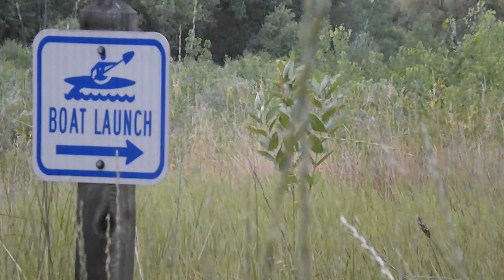MY FIRST FROG FISH OF THE YEAR!!!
This is an older video I filmed back in June. I took a few rods down to a couple ponds near me with the goal of catching my first frog fish of the year. Well, it happened!

Check out Ozarks Outfitters for quality hats and tee shirts to up your fishing game

Want some new apparel for the new season? for hats, shirts, and other clothing items.

Need to stock up on some more soft plastics? for a ton of soft plastics in the most custom colors you can imagine. If you can think it, they can make it!

Want some quality, hand tied jigs? Go check out Devil Horse Jigs for all styles and sizes of jigs you could possibly want (and punch weights now too)